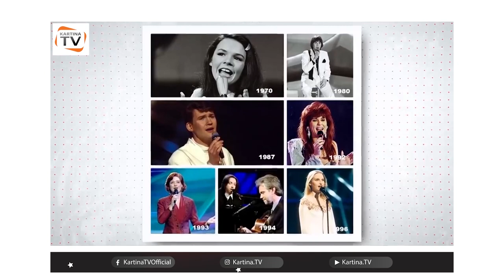Eurovision 2019 Vlog Kartina.TV: История и самые яркие моменты конкурса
Голосуем и болеем за Сережу!😎💪 📣Kartina.TV и Radio Kartina - информационные партнеры Сергея Лазарева на Евровидении 2019!